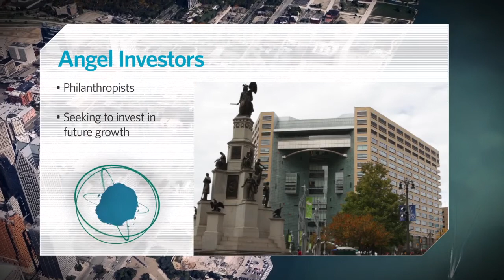Anderson Institute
The James and Patricia Anderson Engineering Ventures Institute was established to advance Wayne State University's important role in contributing to the growth and revitalization of Detroit as well as to the university's overall vision to become the pre-eminent public research university in the nation.